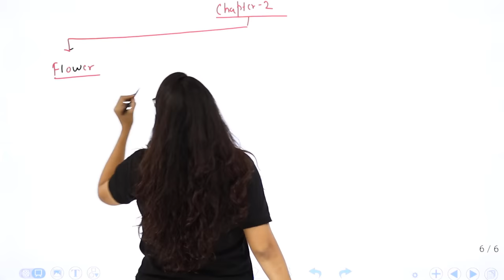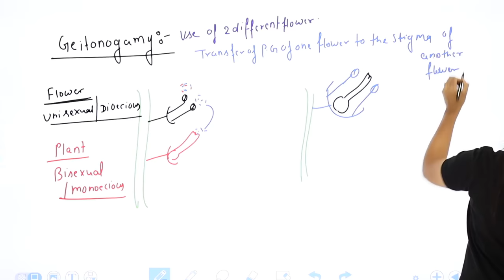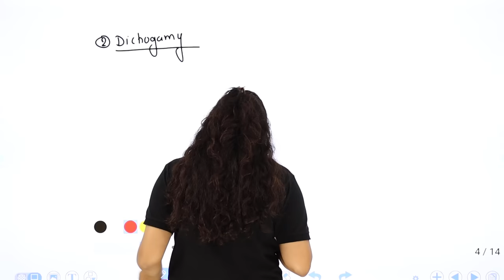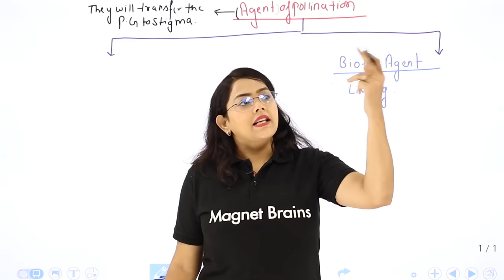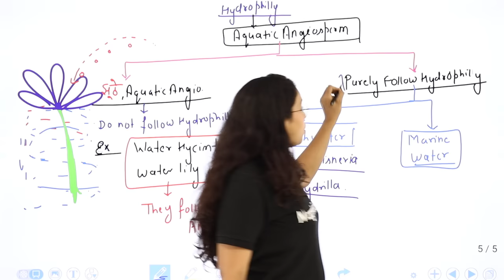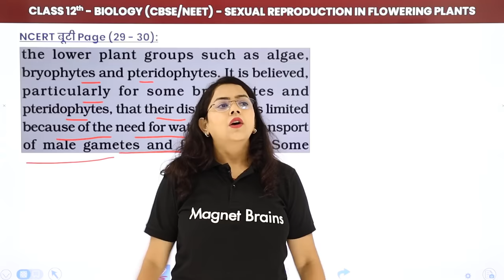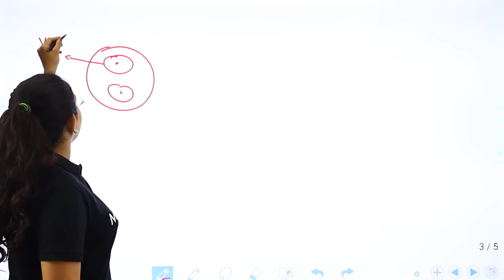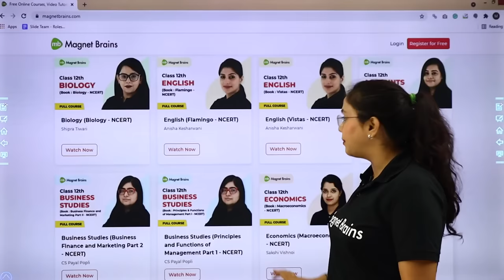Class 12 Biology Ch2|Sexual Reproduction In Flowering Plants Full Ch Explanation (Part 2) 2022-23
✔️ Class: 12th
✔️ Subject: Biology
✔️ Chapter: Sexual Reproduction In Flowering Plants
✔️ Topic Name: Sexual Reproduction In Flowering Plants Full Chapter Explanation (Part 2)
✔️ Topics Covered in This Video: Full Chapter Explanation from Class 12 Biology Chapter 2 Sexual Reproduction In Flowering Plants
00:00 Introduction: Sexual Reproduction In Flowering Plants
04:52 Type of Pollination
16:13 Pollination
26:05 Types of Autogamy
33:54 Outbreeding Devices
01:12:39 Objectives of Outbreeding Devices
01:30:07 Adaptations seen in plant to ensure self-pollination
01:33:02 Profit of Cleistogamy
01:33:53 Disadvantage of Cleistogamy
01:40:30 NCERT Page (27-28)
01:44:20 NCERT Page (28-29)
01:46:51 NCERT Page (31-32)
01:51:30 Agents of Pollination
02:17:39 Examples of Wind Pollinated Plants
02:57:20 Beneath the surface of water (Hypohydrophily)
03:01:26 Floral Rewards for Insects
03:11:42 NCERT Page (30-31)
03:41:52 Pollen-Pistil Interaction
04:15:37 NCERT Page (32-33)
04:23:30 Website Overview